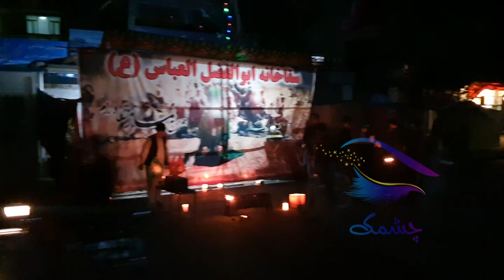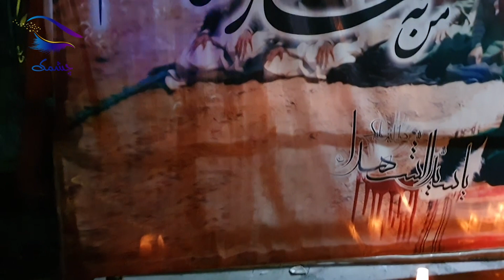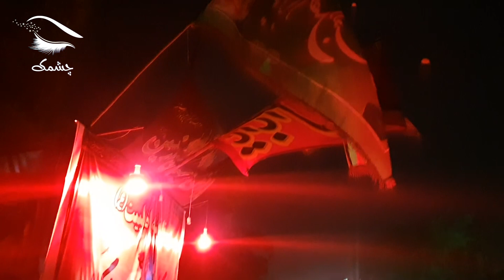شام غریبان "کابل" - چشمک | Cheshmak